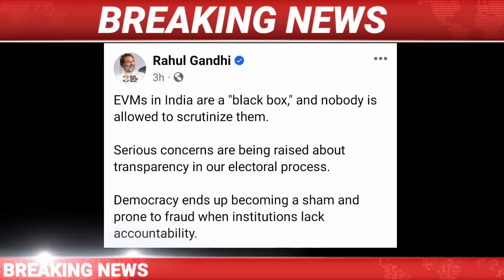IsmailTechnology || 16 June || EveningNews/Assamese News Today/Himanta Biswa Sarma Live/EVM/Assamese